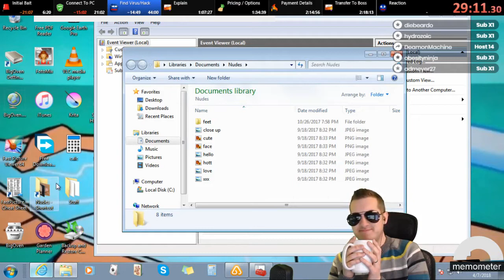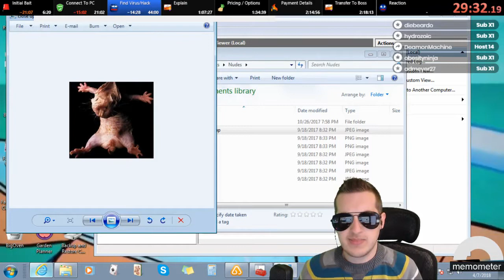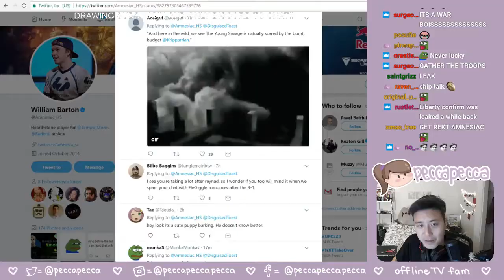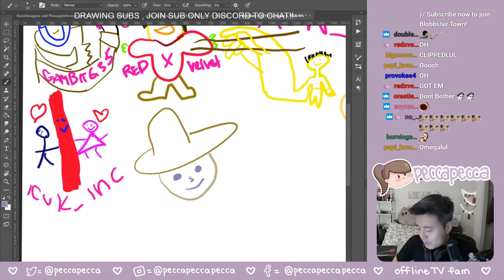" [THH]amouranth, kitboga, lilypichu, xchocobars Highlights, Funny moments, Clips "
"P L A T O N I C Freind
  Clipper - xxwreckhavocxx
  Start time - 00:00:00
 Nudes
  Clipper - mexicanpowder
  Start time - 00:00:20
 LEAKED LUL
  Clipper - geeo_o
  Start time - 00:01:20
 Amouranths mod stands up, shield in hand, to protect his fair maiden
  Clipper - thurtytv
  Start time - 00:01:40
 views malone
  Clipper - atroix
  Start time - 00:02:04
 protecc
  Clipper - yify01
  Start time - 00:02:34
 more proof
  Clipper - foopers
  Start time - 00:03:19
 Friendzoned M OMEGALUL O
  Clipper - 360adriaannoscope
  Start time - 00:03:32
 Janet willing to give dating advice on one contition
  Clipper - somistyy
  Start time - 00:04:02
 Toast Burns Lily When Shes Undercover
  Clipper - emeraldguardian7
  Start time - 00:04:32
 JOAST GETTING TOGETHER IN CANADA CONFIRMED
  Clipper - imhitch
  Start time - 00:04:49
 Toast gets IRL ban from Twitch OMEGALUL
  Clipper - dcorncookie
  Start time - 00:05:19
 she taps out
  Clipper - disalt
  Start time - 00:05:49
 Mr _____ Face reveal
  Clipper - somistyy
  Start time - 00:06:27
 Post Malone
  Clipper - jeffs_mother
  Start time - 00:06:57
 SO WHOLESOME 3
  Clipper - lunariaflora
  Start time - 00:07:44
 Its too late toast
  Clipper - jechann
  Start time - 00:08:23